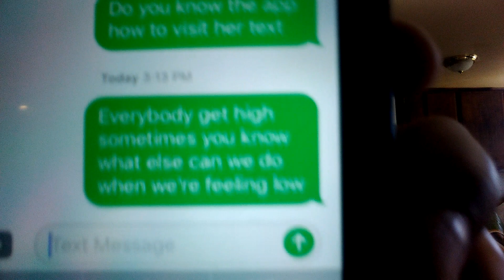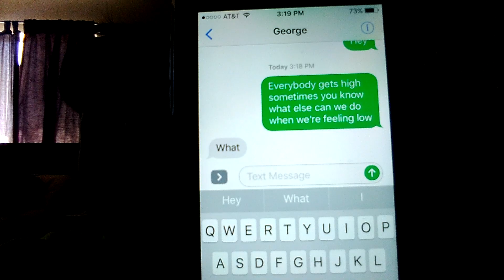June 3, 2017